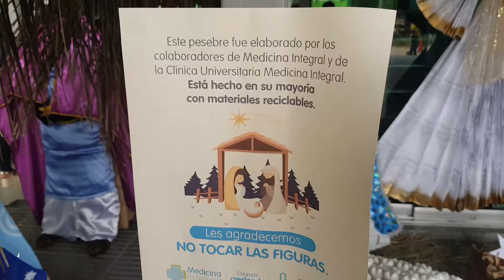ORIGINALES PESEBRES CREADOS EN MATERIAL RECICLABLE